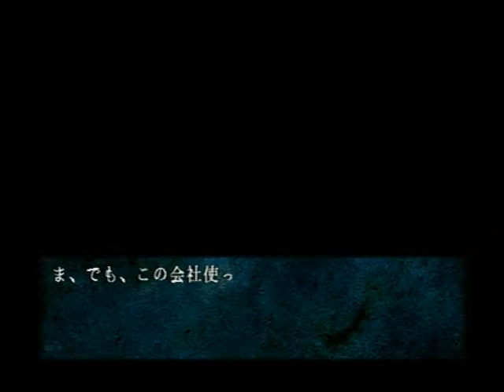四八(仮) 167 鳥取